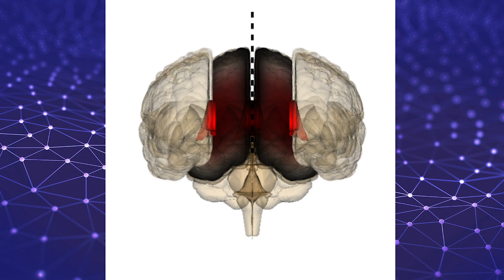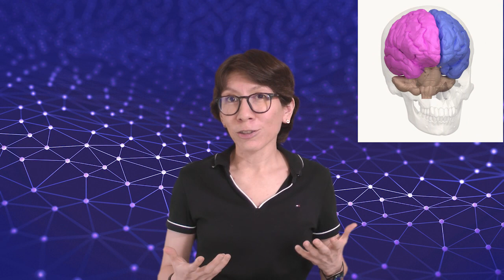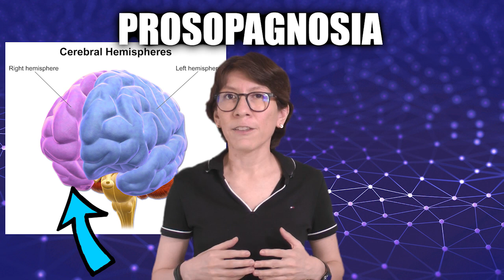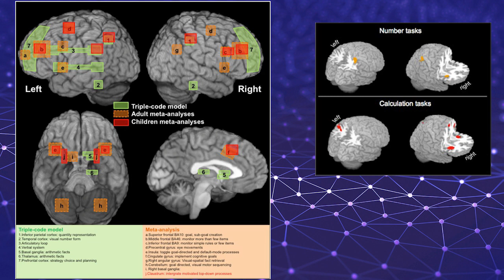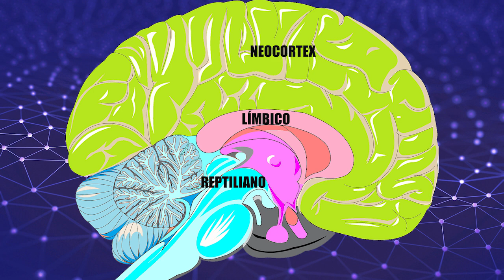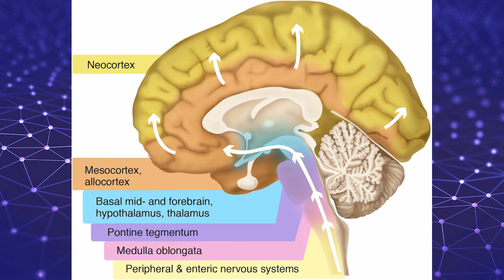🧐Mitos del cerebro 🧠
0:00 Introducción
1:06 HEMISFERIO CREATIVO/LÓGICO
1:15 PAUL BROCA
1:31 ROGER SPERRY
3:16 PROSOPAGNOSIA
5:29 USO DEL 10% DEL CEREBRO
7:33 ESTÍMULO ANTES DE LOS 3 AÑOS
9:14 APRENDIZAJE ANTES DE LOS 3 AÑOS
10:30 PAUL MACLEAN
10:38 CARL SAGAN